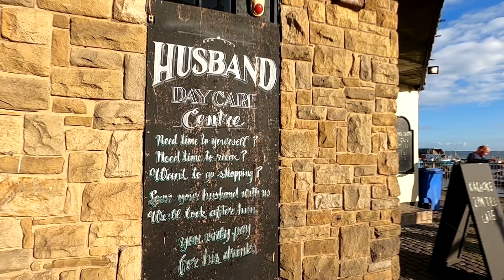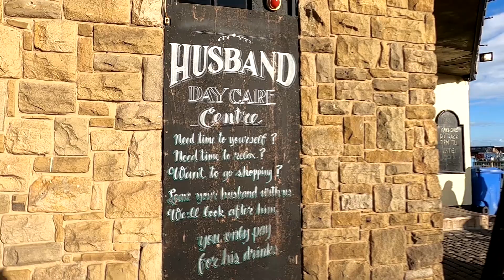Bridlington #1 NA INGLATERRA, CIDADE LITORANEA NA INGLATERRA | UKASAL VIAGENS E VIDA NA INGLATERRA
+de 1000 Vídeos.  Realidade da vida na inglaterra, sem fingir que tudo é um paraiso de forma simples e descritiva, com muita informação sobre domumentação, vistos, casos e notícias que influênciam na vida de quem pretende sair do país ou viajar pela  Inglaterra e Europa, sempre com muitas dicas de como economizar e custo de vida em geral, dia a dia.

    ✔comente e compartilhe os videos